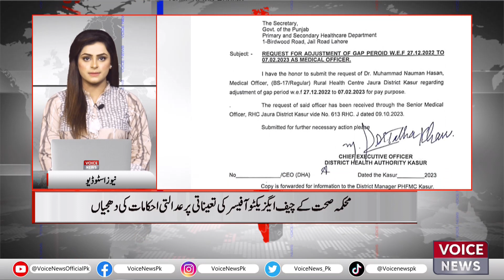Chief Executive Officer Case | Kasur | Voice News